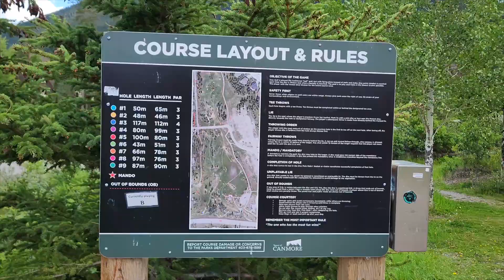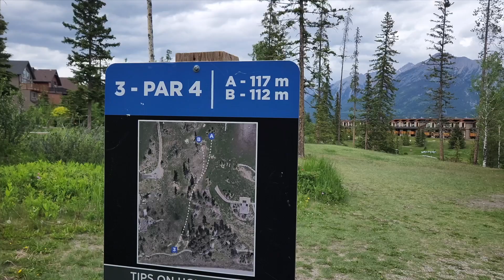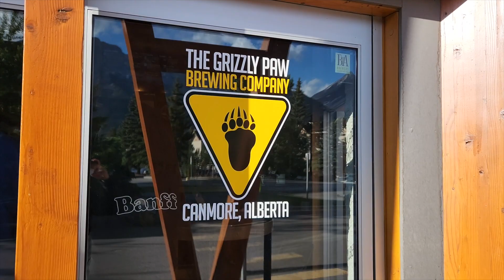Disc Golfing at Three Sisters Disc Golf Course in Canmore Alberta Canada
While vacationing at Banff National Park with my wife, we decided to drive over to Canmore, Alberta, Canada to check out the Three Sisters Disc Golf Course.  It was a nice and simple disc golf course, but the scenery while disc golfing here was amazing!